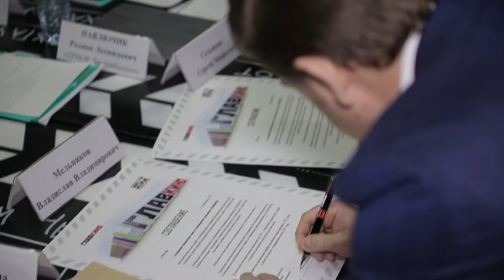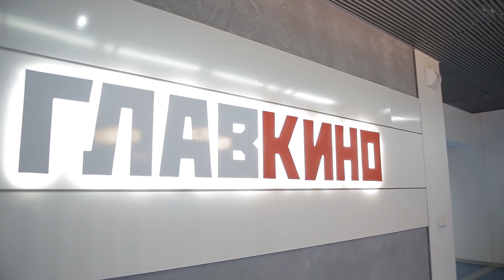Отчетное заседание АПКиТ в кинотелекомплексе "Главкино"